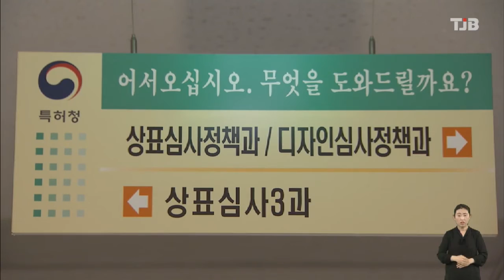[21.03.31] 디자인 출원 물품 명칭 비공개..신제품 노출 차단｜ TJB 대전·충남·세종뉴스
특허청은 기업이
신제품 디자인 출원을
제품 출시 시점에 맞춰
전략적으로 활용할 수 있도록
비밀 디자인 제도를 개선합니다.

이에 따라 오늘(01)부터
출원인이 비밀 디자인을 신청하면
디자인 도면과 설명뿐만 아니라,
물품 명칭과 물품류도
공개하지 않는 것으로 변경됩니다.

비밀디자인 신청 건수는 2016년 이후
매년 연평균 2천건 이상이며,
지난 해에는 2014년에 비해 2배 이상 늘었습니다.